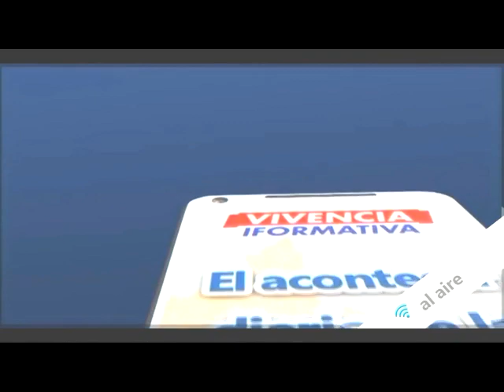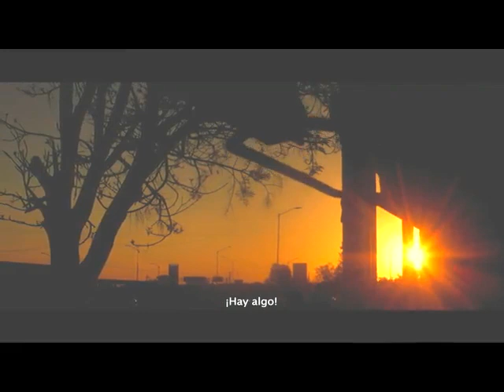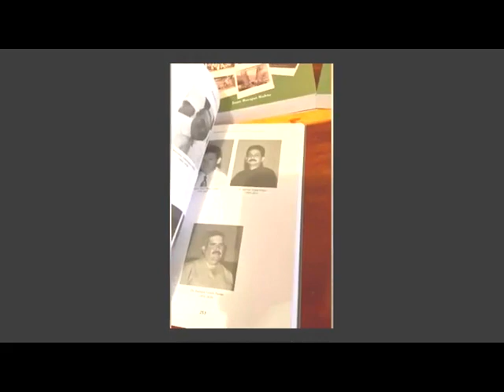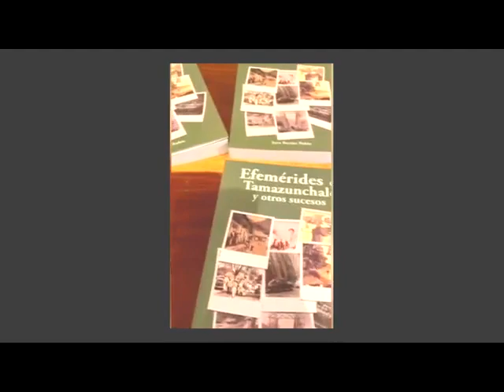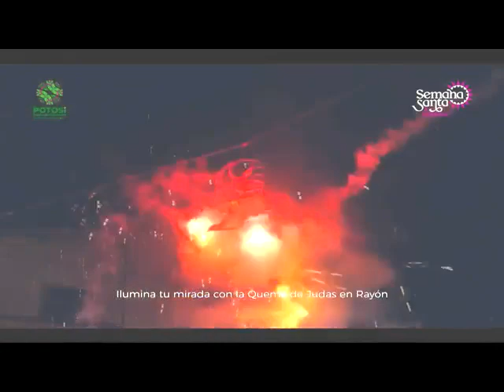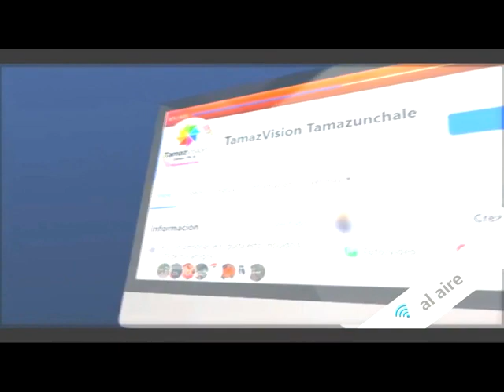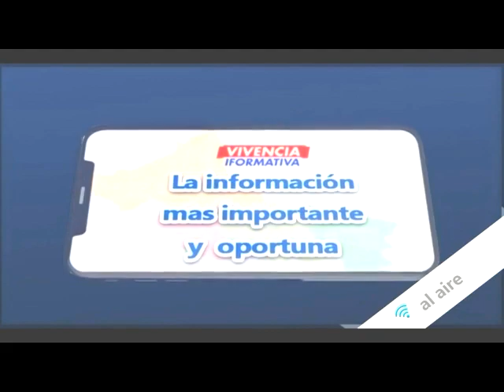Noticiero 20 Abril 2022